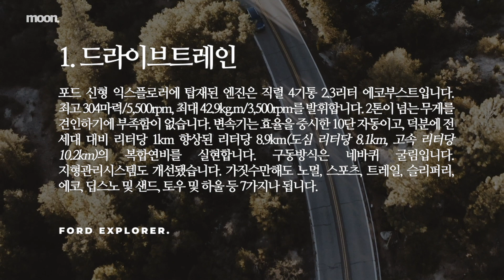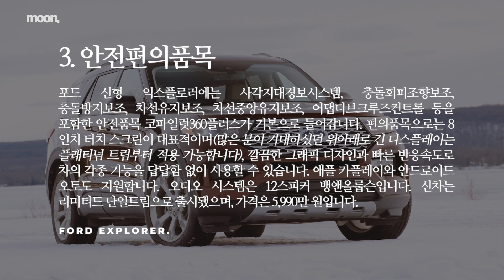구매 예정자 위한 쉽고 빠른 비디오 뉴스...3가지 정보로 요약한 포드 신형 익스플로러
1. 포드 신형 익스플로러에 탑재된 엔진은 직렬 4기통 2.3리터 에코부스트입니다. 최고 304마력/5,500rpm, 최대 42.9kg.m/3,500rpm를 발휘합니다. 2톤을 넘는 무게를 견인하기에 부족함이 없습니다. 변속기는 효율을 중시한 10단 자동이고, 덕분에 전 세대 대비 리터당 1km 향상된 리터당 8.9km(도심 리터당 8.1km, 고속 리터당 10.2km)의 복합연비를 실현합니다. 구동방식은 네바퀴 굴림입니다. 지형관리시스템도 개선됐습니다. 가짓수만해도 노멀, 스포츠, 트레일, 슬리퍼리, 에코, 딥스노 및 샌드, 토우 및 하울 등 7가지나 됩니다.

2. 포드 신형 익스플로러는 이전보다 커진 차체를 통해 총 4,324리터의 탑승공간을 확보했으며, 세부적으로 1열 뒤 2,486리터, 2열 뒤 1,356리터, 3열 뒤 515리터로 적재공간 역시 증가했습니다(2, 3열 시트를 모두 접으면 그 적재공간은 2,313리터에 달합니다). 여기에 2열에 새롭게 적용된 이지 엔트리 시트와 3열 파워 폴드 버튼을 통해 쉬운 승하차 및 공간확보를 돕습니다. 탑승인원은 7명입니다. 참고로 차체 크기는 전장 5,050mm, 전폭 2,005mm, 전고 1,775mm, 휠베이스 3,025mm입니다. 현대 팰리세이드와 비교해서 70mm 길고, 30mm 넓으며, 25mm 높습니다. 휠베이스도 125mm 깁니다.

3. 포드 신형 익스플로러에는 사각지대경보시스템, 충돌회피조향보조, 긴급제동충돌방지보조, 차선유지보조, 차선중앙유지보조, 어댑디브크루즈컨트롤 등을 포함한 능동형 안전품목 코파일럿360플러스가 기본으로 들어갑니다. 이외 360도카메라및분할화면디스플레이로 차량 주변을 다각도로 확인할 수 있습니다. 편의품목으로는 8인치 터치 스크린이 대표적이며(많은 분이 기대하셨던 위아래로 긴 디스플레이는 리미티드보다 상위인 플래티넘 트림부터 적용 가능합니다), 깔끔한 그래픽 디자인과 빠른 반응속도로 차의 각종 기능을 답답함 없이 사용할 수 있습니다. 애플 카플레이와 안드로이드 오토도 지원합니다. 오디오 시스템은 12스피커 뱅앤올룹슨입니다. 신차는 리미티드 단일트림으로 출시됐으며, 가격은 5,990만 원입니다.